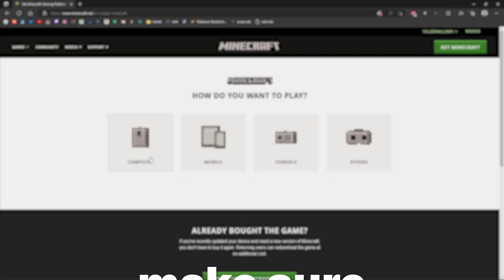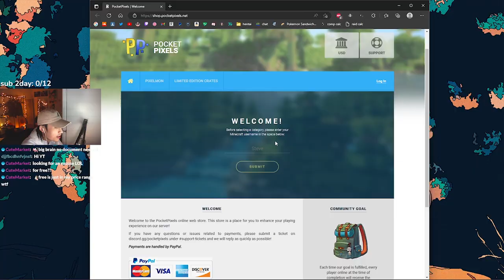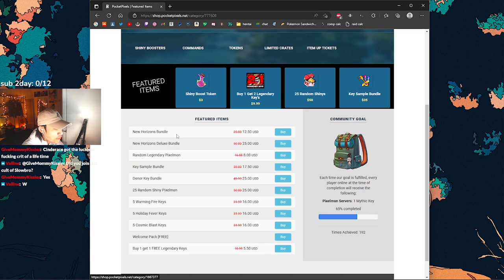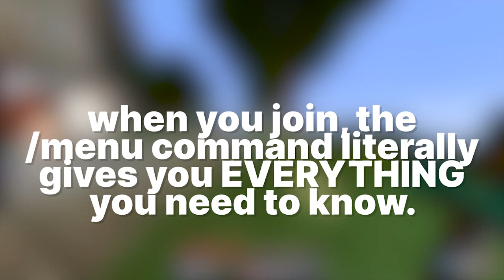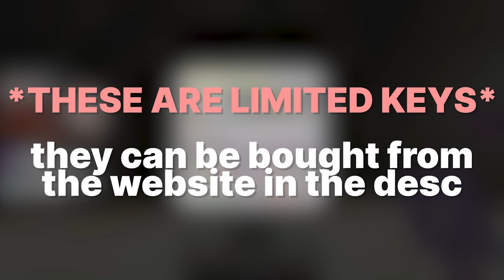Taking Over aDrive's Pixelmon Server... (Minecraft Pixelmon)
i was mid-losing my voice when i recorded this, but i hope you guys come play w me. this shit is TOO fun.

IP: Play.PocketPixels.Net

(Welcome Pack is under Pixelmon, Featured Items tab)

Coords for Cape Yuki:
(if you're on when im on, i can just teleport you to me :D)